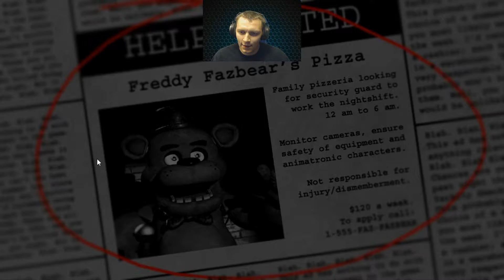Five Nights At Freddys Night 1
Its FNAF, theres nothing more to say